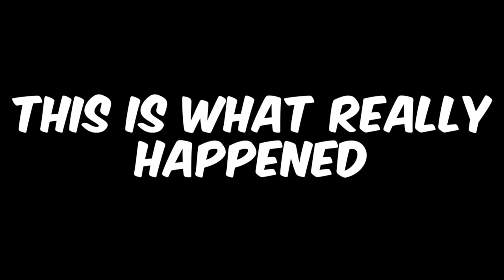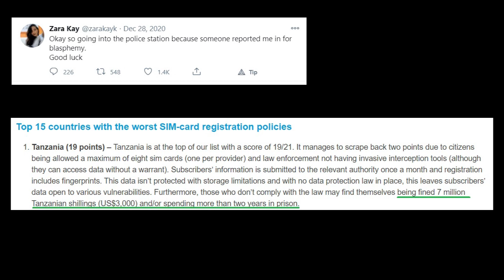Zara Kay Enjoys Cheesecake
But recently, an ex-Muslim named Zara Kay has reached a new low by lying about being detained for blasphemy in a country that isn't even Muslim majority — the news outlets seem to love it, but some of them realized she was lying and retracted their stories (The Project!)

Never trust an ex to say nice things about you!